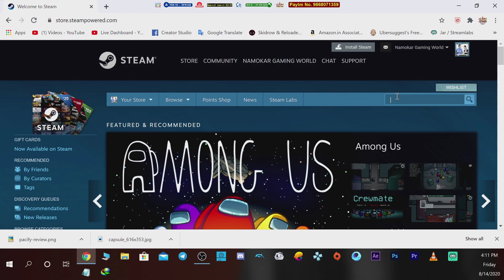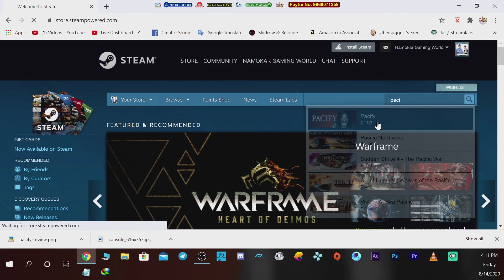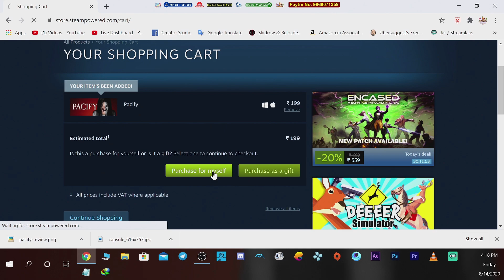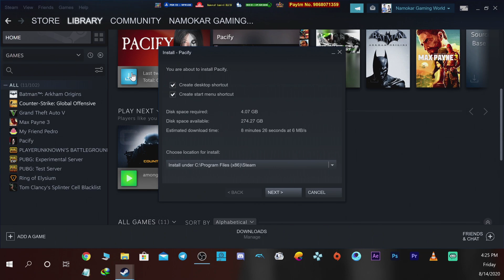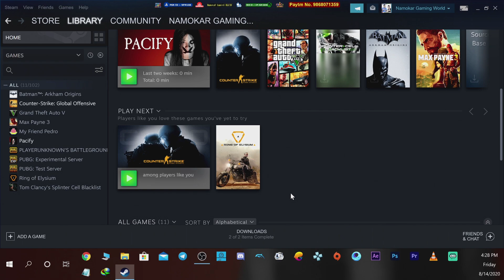PURCHASED - PACIFY HORROR GAME | Today Live Stream at 9 PM